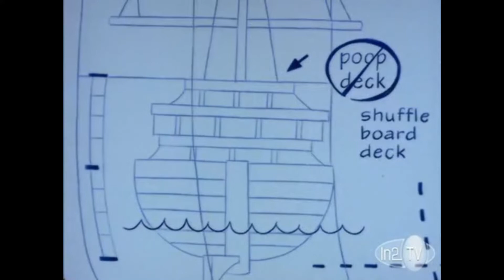Histeria! - Barry Ding Live: Beefeaters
It came from Histeria!: The King George III Show.